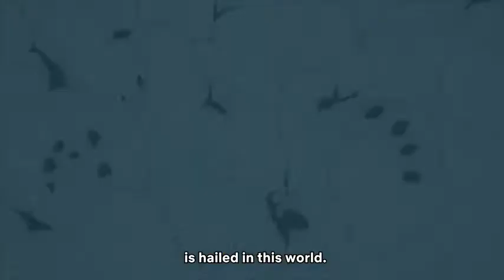Super Crooks|Official Trailer|November 2021 Anime|[アニメPV]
Netflix unveiled a new trailer for the Super Crooks anime based on the comic by Mark Millar and Leinil Francis Yu on Thursday. Netflix also revealed more cast members for the anime.

The cast (including the previously announced Kenjiro Tsuda and Maaya Sakamoto include)

Kenjiro Tsuda as Johnny Bolt
Maaya Sakamoto as Kasey
Hiroshi Yanaka as Christopher Matts
Yasuji Kimura as Carmine (The Heat)
Pierre Taki as The Gladiator
Junichi Suwabe as Josh (The Ghost)

Hisao Egawa as The Salamander
Eiji Takemoto as TK McCabe
Subaru Kimura as Sammy Diesel
Tetsu Inada as Roddy Diesel
Wataru Hatano as the Praetorian
KENN as Forecast

The anime will debut on Netflix on November 25.One last heist. That's what they all say, right? Just one final score, and everyone can retire and take up fishing. Thing is, the jails are filled with super villains who thought the same thing, and got busted. But the Heat's in a jam. He's run up the kind of gambling debt that - if he can't pay it back in cash - will be paid in blood. Nobody wants to see the most beloved supercrook of all time rubbed out by the mob - especially his biggest fan, Johnny Bolt. And Johnny's got a plan to help the Heat and make all his buddies disgustingly rich at the same time. Unfortunately for Johnny's recruits, they have to head to Spain and rob the world's most notorious super villain blind. And that's where things get tricky